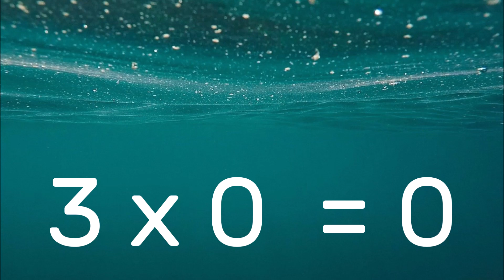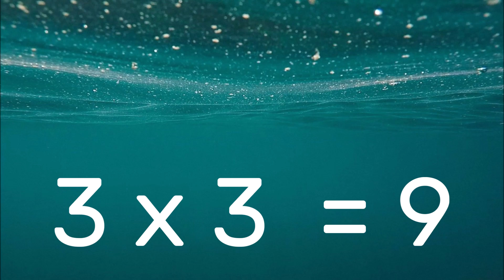Table de multiplication X 3 - Apprendre à calculer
Voici la seconde vidéo d'une longue série de supports éducatifs pour apprendre les tables de multiplications.

Ces vidéos sont accompagnées par des fiches à télécharger et à imprimer gratuitement que vous pouvez retrouver sur le

Vous trouverez des ressources pédagogiques pour la maternelle, l'école élémentaire (cycle 2 et 3) mais également pour le collège.